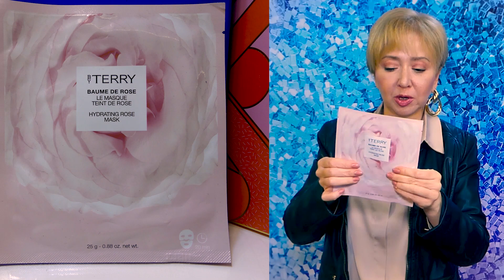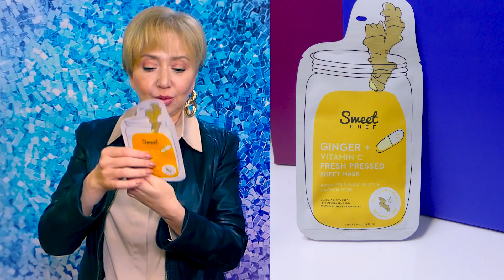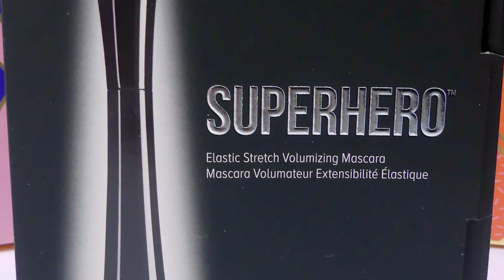БЬЮТИБОКС МЕЧТЫ - CULT BEAUTY - это круто?!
Здравствуйте мои дорогие друзья. Добро пожаловать на наш канал, о красоте, стиле жизни и путешествиях. Я косметолог и визажист с многолетним стажем. Очень люблю косметику уходовую и декоративную, много тестирую и делюсь своими впечатлениями. Верю, что мои независимые обзоры помогут Вам сделать правильный выбор.